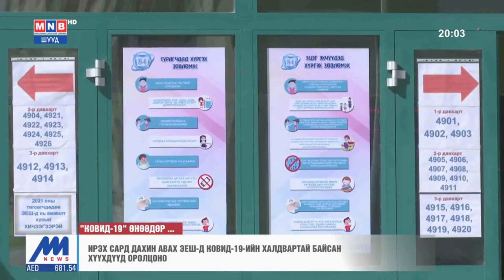Монгол Улсын Ерөнхий сайд Л.Оюун-Эрдэнэ Баянзүрх дүүргийн 84-р сургууль дээр элсэлтийн ерөнхий